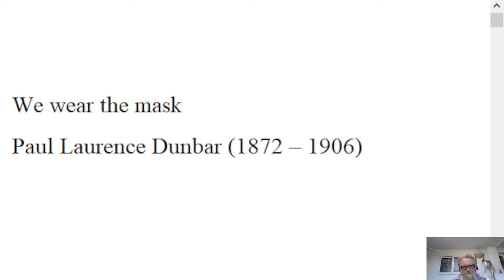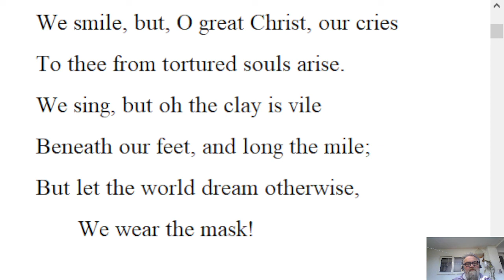🔵 We Wear the Mask Poem by Paul Laurence Dunbar - Summary Analysis We Wear the Mask Poem Paul Dunbar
We Wear the Mask Poem by Paul Laurence Dunbar - Summary Analysis We Wear the Mask Poem by Paul Laurence Dunbar

We wear the mask
Paul Laurence Dunbar (1872 – 1906)

    We wear the mask that grins and lies,
    It hides our cheeks and shades our eyes,—
    This debt we pay to human guile;
    With torn and bleeding hearts we smile,
    And mouth with myriad subtleties.

    Why should the world be over-wise,
    In counting all our tears and sighs?
    Nay, let them only see us, while

    We smile, but, O great Christ, our cries
    To thee from tortured souls arise.
    We sing, but oh the clay is vile
    Beneath our feet, and long the mile;
    But let the world dream otherwise,